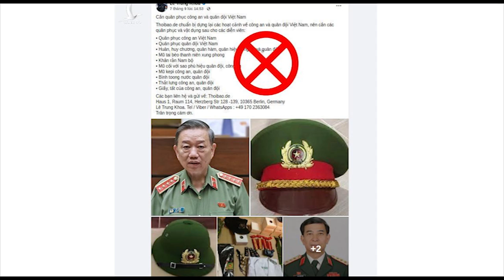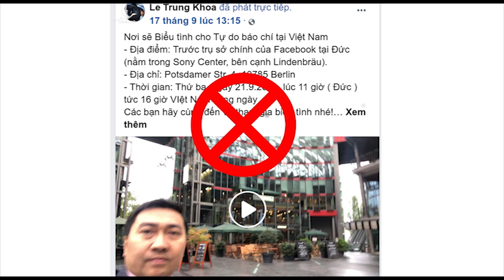Bị điểm huyệt hiểm, T. Lâm cay cú tấn công Thoibao.de và một số “cây viết” khác